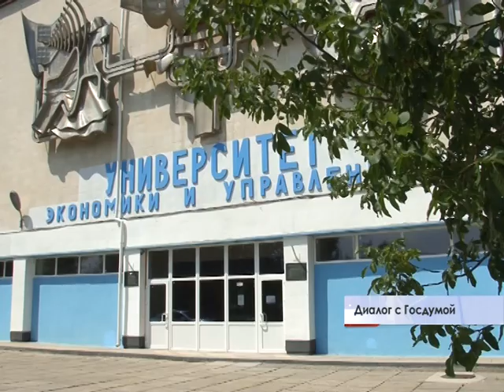Диалог с Госдумой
Для того чтобы услышать просьбы Крымчан депутат Государственной Думы Надежда Максимова лично приехала на полуостров. Вместе с членом исполкома горсовета Валерием Аксеновым они провели прием граждан по личным вопросам.